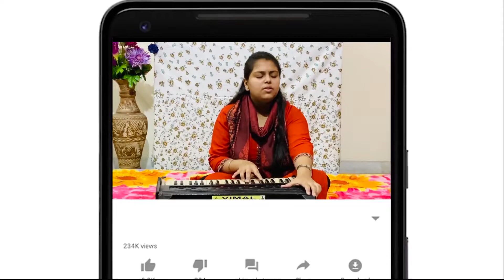UNPLUGGED BHAJAN Lockdown | Arushi Gambhir | Radhe Radhe Govind | Bhav Pravah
Listen to unplugged bhajans in the time of quarantine- Arushi Gambhir Bhajan- आरूषि गंभीर जी- राधे राधे गोविन्द गोविन्द राधे!

Singer- Arushi Gambhir Ji | आरुषि गंभीर जी

Arushi Gambhir began singing at the tender age of 3 and has been spreading hari naam since then. She has performed at several bhajan sandhyas across the country and believes in serving Lord Krishna with her selfless devotion and love.

We would like to state the we have dropped our activities from the application with immediate effect.